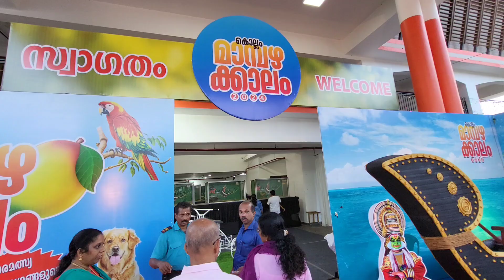മാമ്പഴക്കാലം Expo @Asramam| 2024